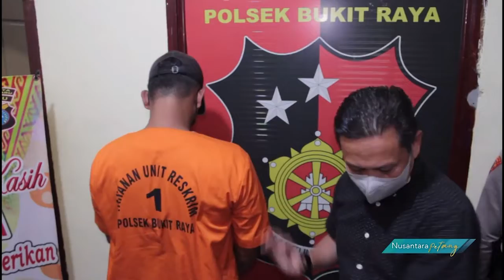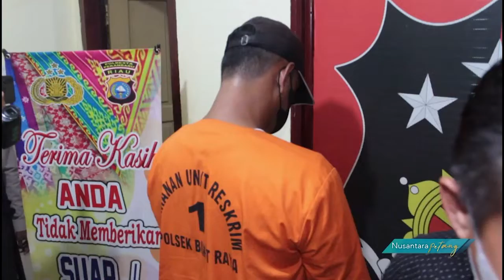Pengedar Narkoba Dibekuk Saat Menunggu Pembeli